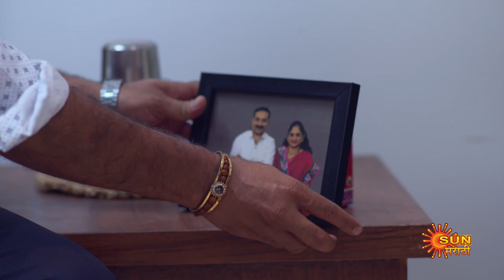Shabbas Sunbai - Full Episode | 17 Jan 2023 | Marathi Serial | Sun Marathi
Watch all Sun Marathi Full episodes FREE on SUN NXT App. Offer Valid only in India till 31st January.

 Shabbas Sunbai: Urged by her father, Sanjivani is always a high achiever. But her marriage to a patriarchal family dashes her dream of a career. Thus begins Sanjivani's arduous journey toward empowering her family's oppressed women to unleash their power.